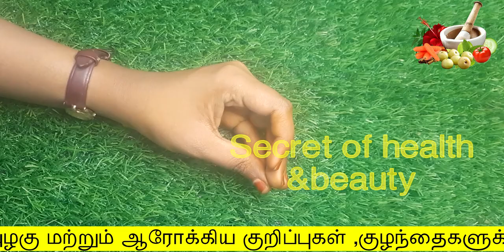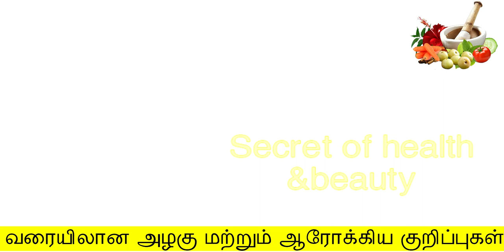மாரடைப்பு வராமல் தடுப்பது எப்படி| nenju vali arikurigal | heart attack in tamil | tamil health tips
மாரடைப்பு   வராமல் தடுப்பது எப்படி
nenju vali arikurigal
heart attack in tamil
Hello Friends,